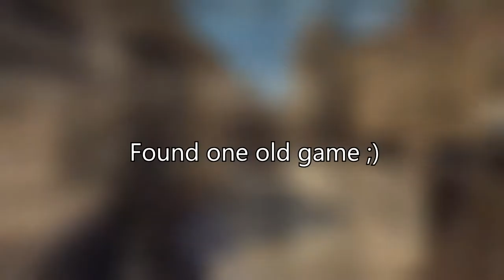CS:GO HIGHLIGHTS|#4| Road2Global, Again... But Now From G4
Lecimy Po GE, znowu ;) A i teraz filmy będą pojawiać się regularnie :p